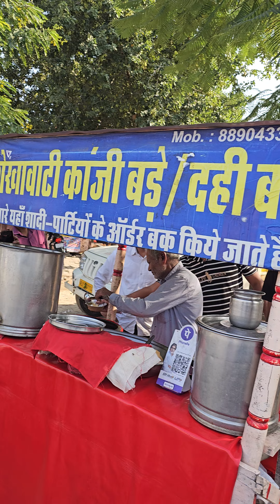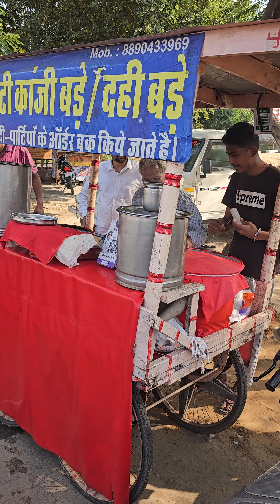जयपुर आए हो तो एक बार जरूर टेस्ट करें ! जयपुर के दही बड़े और काजी बड़े ! Business Grow